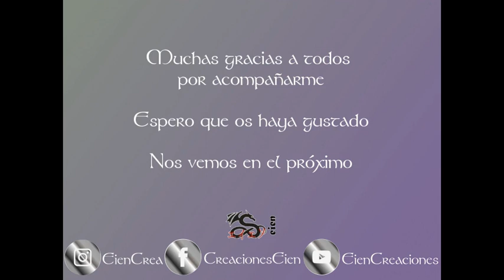Creaciones Noviembre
Buenas tardes a todos
Hoy os traigo un vídeo con las últimas creaciones que he realizado
Hay un poquito de todo, colgantes, pendientes, llaveros y pulseras
Espero que os gusten y que disfrutéis del día